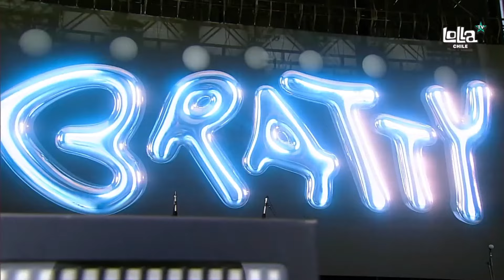BRATTY - Lollapalooza Chile 2024 [Completo HD]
BRATTY en Lollapalooza Chile 2024
Viernes 15 de Marzo, 2024
00:30 - Radio
04:07 - Tuviste
08:12 - Estos días
12:03 - Fin del mundo
15:20 - Ya no es lo mismo
19:19 - Quiero estar
22:33 - Continental
26:33 - Tdbn
29:49 - Honey, no estás
33:23 - La última vez